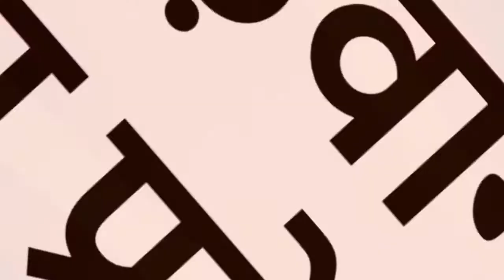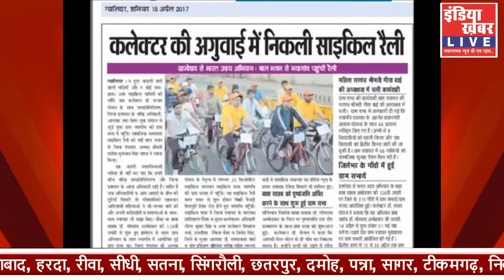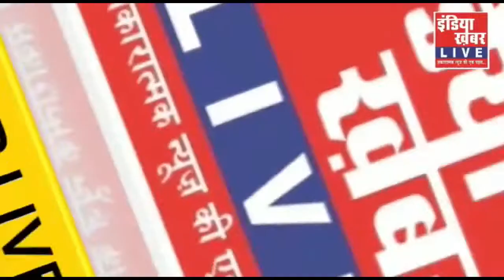बड़वानी (M.P.): नवागत कलेक्टर शिवराज सिंह वर्मा ने बड़वानी कलेक्टर का पदभार ग्रहण किया